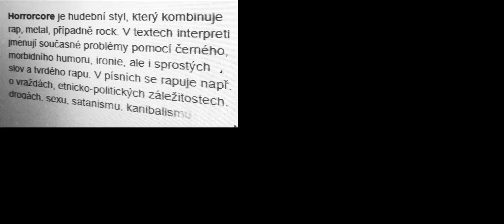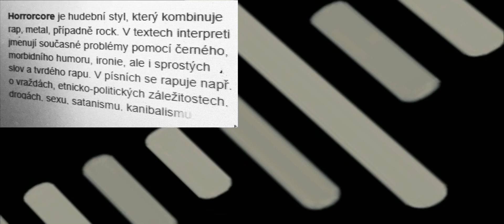lawngee ~ 90BPM [“Horrorcore”]